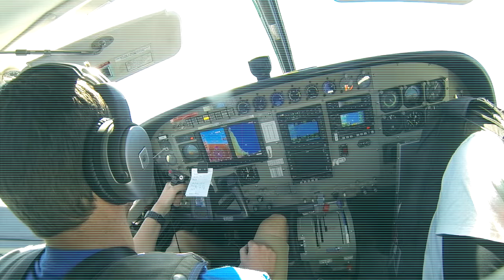HOPELESS WANDERER | BYRON BAY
I wanted some time away by the beach and up in the clouds so I booked my ticket and i flew to Byron Bay. I stayed there for about 5 weeks, relaxing under the sun with daily surf and under the water scuba diving. Sky diving was the ultimate experience that i shall do it over and over again. Then had a little bit of surfing in Surfers paradise thats a must.

Follow me on instargam @medro7